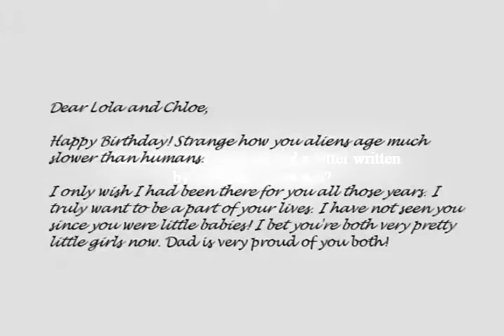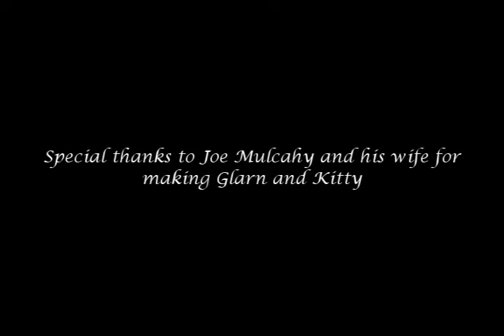A Curious Letter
Pascal discovers a letter he was never intended to see.

Racked with guilt and regret over having abandoned his alien twins Lola and Chloe Glarn began writting to his daughters when they were only toddlers and continued to write to them until his death. Even though every letter was returned by an angry Glabe.

Lola and Chloe never recieved any of the letters - until now.